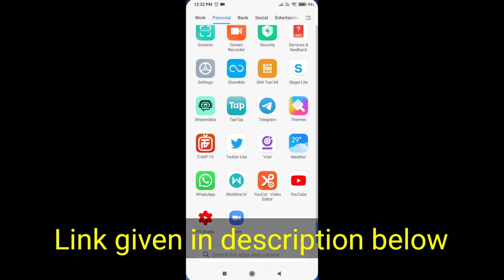Thop tv download for free in android 2021 | thoptv download nahi ho raha hai | ipl live 2021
Welcome to this channel. Here We Show You Thop tv download for free in android 2021 | Watch hollywood and bollywood movies for free | ipl live.